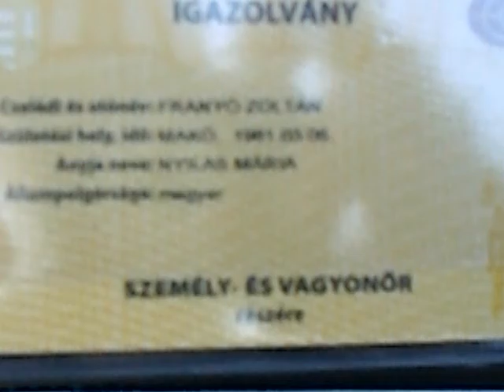A.C. Brasov 2016- Fond nr. 4 Esztergom 3_19.07.2016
A.C. Brasov 2016 - Concursul de fond nr. 4 Esztergom 3 din 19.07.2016, au participat Asociatiile Brasov +Covasna cu un numar de 1014 porumbei, care au fost lansati la ora 06.30